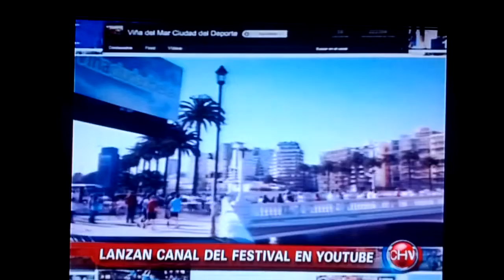Video Lanzam Canales YT Vina jun12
Lanzamiento de Canales YouTube Municipalidad Viña del Mar y del Festival Viña, 29 de Junio de 2012